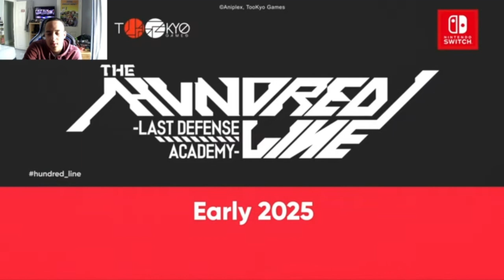New Mario And Luigi Game And New Mario Party Nintendo Direct 18/6/24 [Reaction]